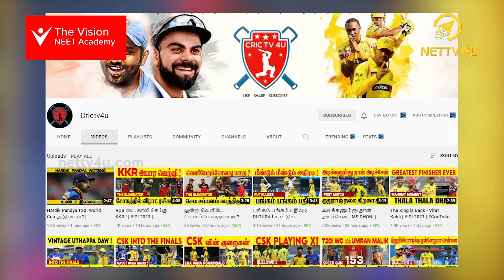மக்கள் மனதை பிடித்த நீருப்பு - விசில் அடித்த பிரியங்கா | BB5 Tamil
MI Will Come Into The Playoffs ?

The Vision Education Group has emerged with the finest results in academics and has helped over 3650 students to fulfill their dreams of becoming doctors since 2015. This has been mirrored through a team of dedicated and passionate faculty.

இந்திய மருத்துவ கவுன்சில் மற்றும் மாநில அரசின் வழிகாட்டுதலின்படி கோவிட் -19 க்கு எதிரான அனைத்து முன்னெச்சரிக்கை நடவடிக்கைகளும் எடுக்கப்பட்டுள்ளன.